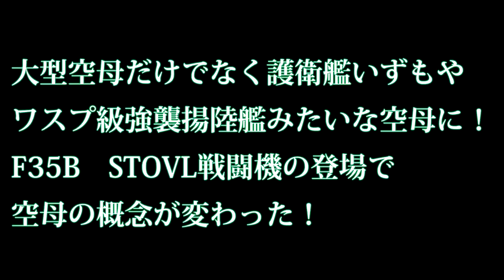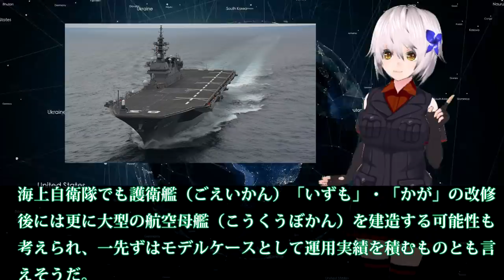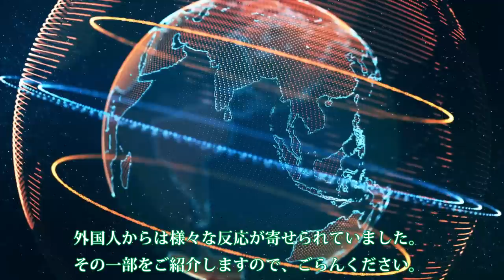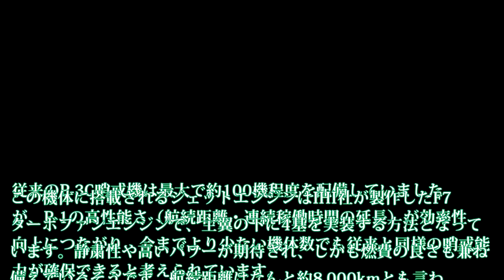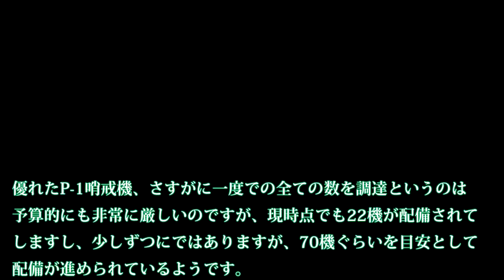大型空母だけでなく護衛艦いずもやワスプ級強襲揚陸艦みたいな空母に！F35B STOVL戦闘機の登場で空母の概念が変わった！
関連動画

海上自衛隊護衛艦いずもにステルス戦闘機F-35Bライトニング2は搭載可能？飛龍を超えるスケールの軽空母いずもの装備、実力について

引用・転載「出典：海上自衛隊ホームページ」
引用・転載「出典：航空自衛隊ホームページ」
引用・転載「出典：陸上自衛隊ホームページ」

【ステルス戦闘機】米空軍、F 35Aにかわる第6世代新型戦闘機の開発を断念する可能性！（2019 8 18）
最新鋭ステルス戦闘機F-35BライトニングⅡ アジア地域で史上初の飛行展示 岩国フレンドシップデー2018
米軍、三沢基地でＦ３５Ｂステルス戦闘機を公開　戦略爆撃機Ｂ１Ｂランサーも飛来
航空自衛隊が護衛艦に搭載可能なステルス戦闘機F35Bの導入を決定【兵器解説】